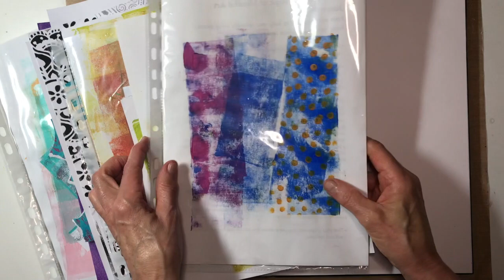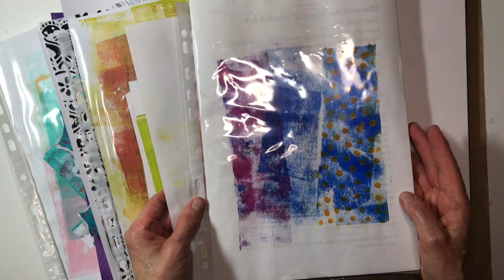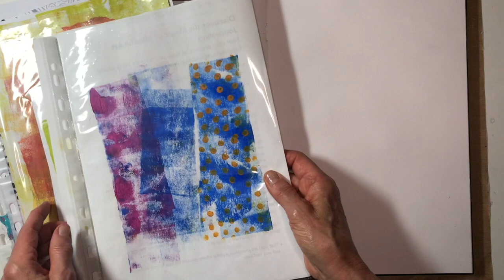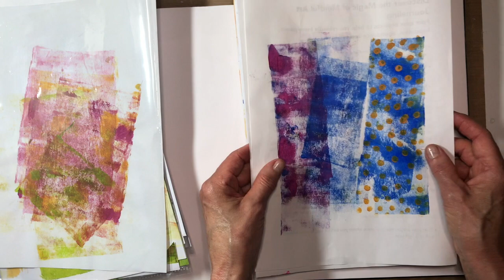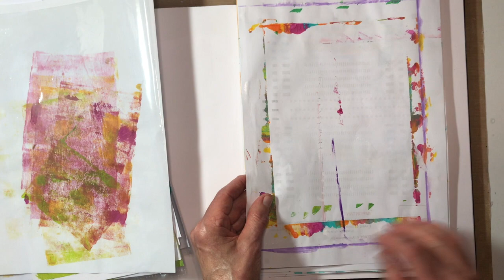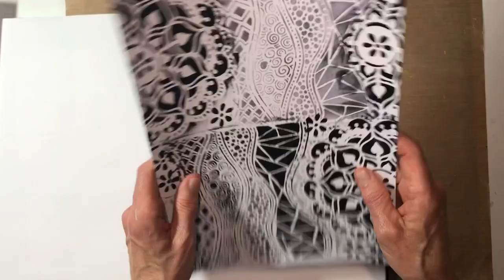Papiers COLLAGE Astuces + conseils - Création de 3 FONDS Faciles - PAGE d’Art Journaling pas-à-pas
Vous êtes DÉBUTANT ? Si oui, vous apprendrez beaucoup de cette vidéo. L'art journaling ne consiste pas seulement à s'exprimer dans vos carnets, il y a des "choses" à savoir qui peuvent enrichir votre expérience. Je partage aussi plein d'astuces "pratiques" et de conseils pour ne jamais rien gaspiller.
Vous me verrez parcourir des papiers de collage "créés spontanément". Pourquoi créé spontanément ? Regardez la vidéo et vous verrez !
Ensuite, lors de la création de ma page, je vous montre comment créer facilement des fonds avec la peinture qui reste sur votre palette.
Cette vidéo est longue, mais elle est joyeuse et faite avec amour pour vous !

Private Facebook groups :
« Art Journaling pas-à-pas »
« La magie de la flûte traversière pour flûtistes amateurs »

MUSIC
« Generations to Come » by Sam Eber

MY EQUIPMENT
Filming : iPhone 7Plus
Edit : MacBookPro with iMovie
Graphics : Snappa & Pages for Mac
Mic : Blue Yeti
Mic : RODE SmartLav+ for iPhone